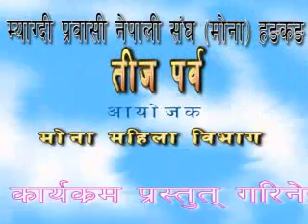Teej Festival By MONA,Hongkong